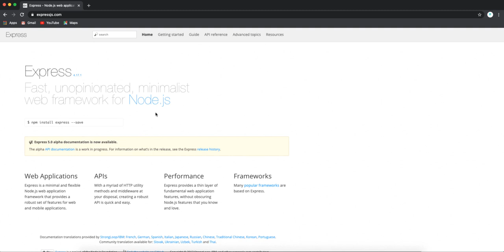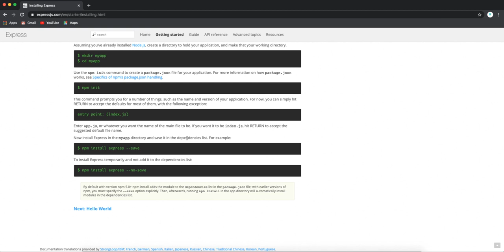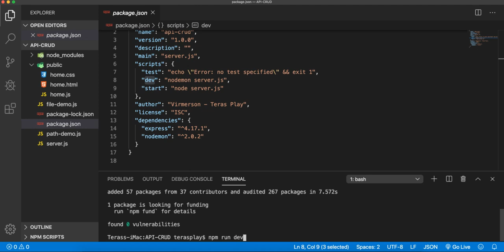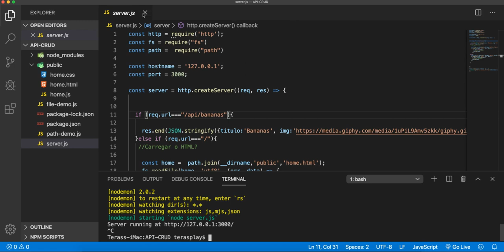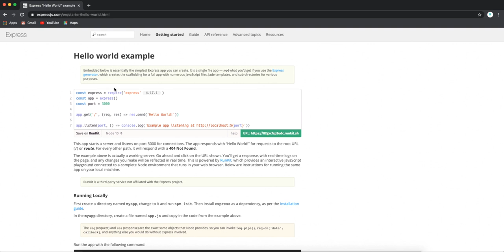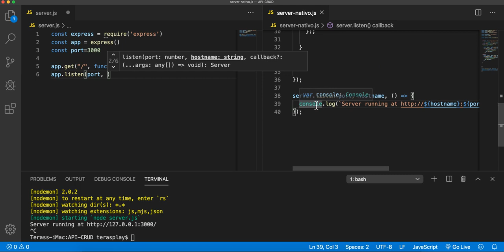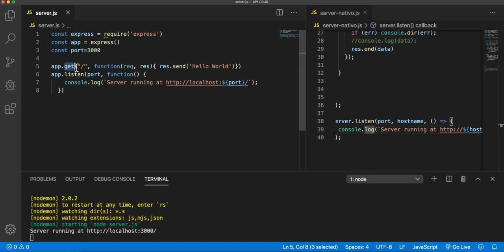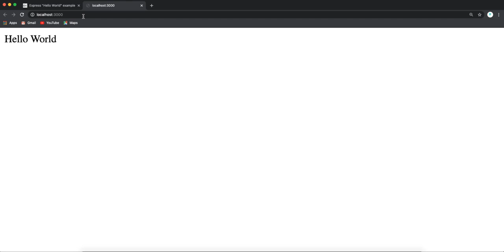#7 NodeJS - Melhorando as Rotas